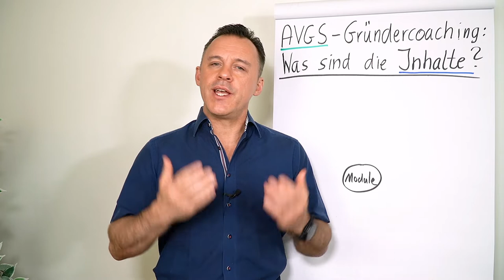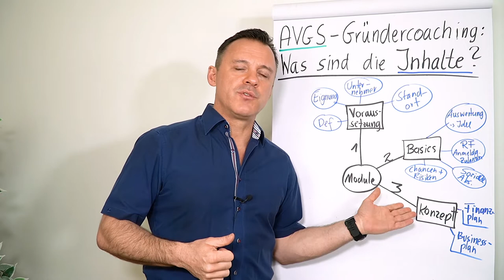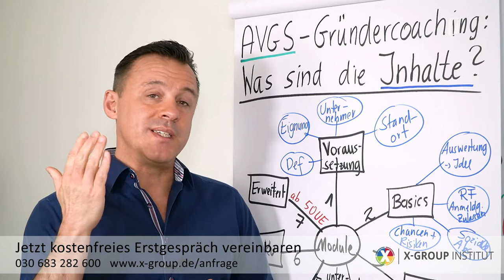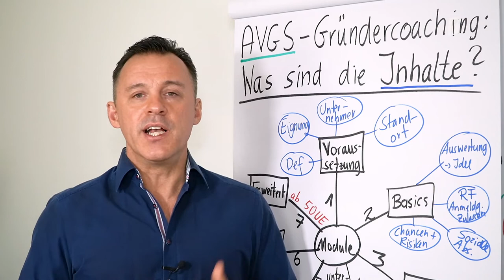AVGS Gründercoaching I Inhalte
In diesem Clip erhältst Du von Daniel Schäfer einen Überblick über die Inhalte eines AVGS Gründercoachings:

00:43  Modul 1 Gründungs-Voraussetzungen
01:29  Modul 2 Basics
02:10  Modul 3 Konzept entwickeln (Businessplan/Finanzplan)
02:50  Modul 4 Grundlagen (Marketing/Verkauf/Rhetorik)
03:19  Modul 5 Kaufmännische Grundlagen
04:01  Modul 6 Fachkundige Stellungnahme
04:28  Wofür brauche ich eine Fachkundige Stellungnahme?
04:43  Modul 7 Erweitertes Gründerwissen